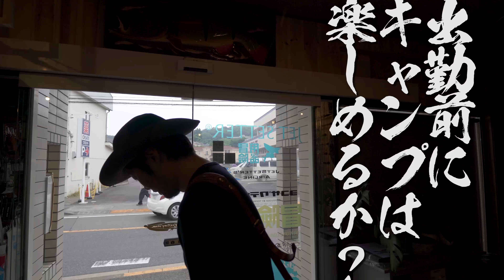（突然）キャンプにいこう！ 本編 [A half day camping]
1/2 day camping 「仕事終わりにキャンプにいこう」

仕事が終わってから、キャンプに行けるか？ そして、次の日、キャンプ場から出勤する？ できるの？